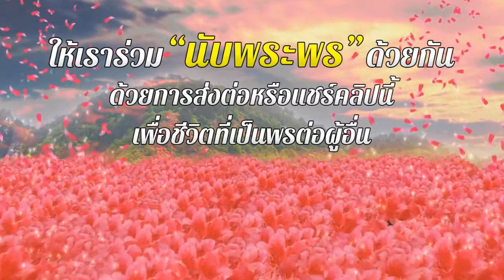นับพระพร Count the Blessings ตอนที่ 200 : เสียงแห่งสันติสุข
ตอนที่ 200 : เสียงแห่งสันติสุข